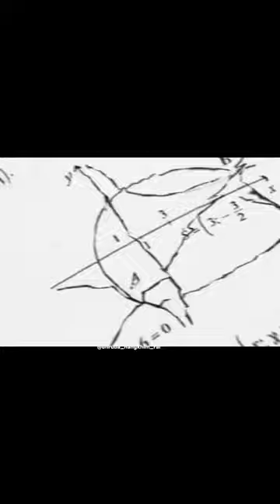maths is not easy 🙂 in class 11,12#viral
maths is not easy 🙂 in class 11,12#youtubeshorts